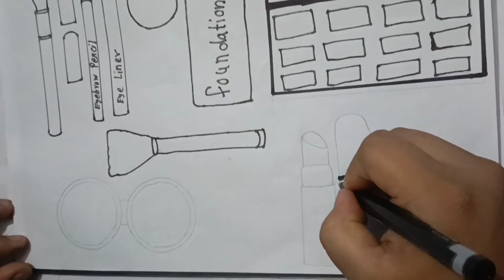[❤️Paperdiy❤️]ASMR Makeup & Skincare with PAPER COSMETICS 💄paper Play ❤️